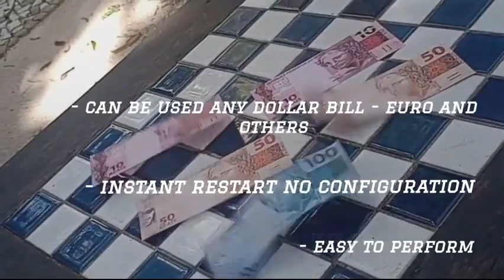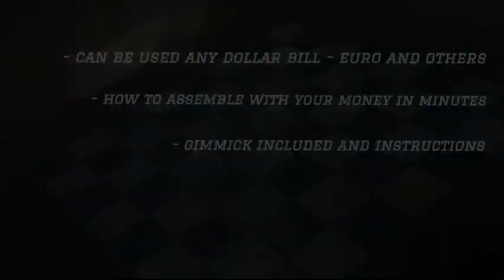Saturn Magic - EXTREME MONEY EURO (Gimmicks and Online Instructions) by Kenneth Costa and André Pre